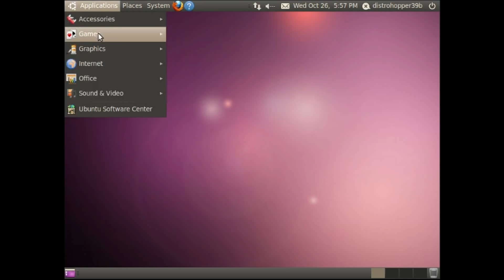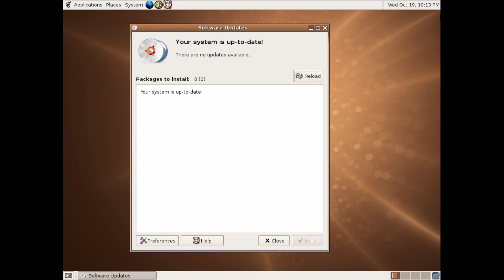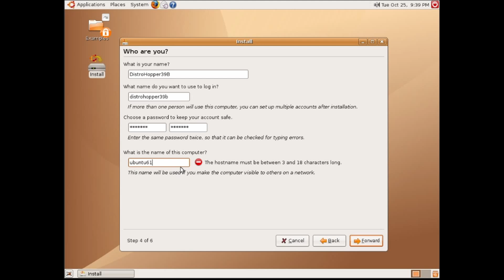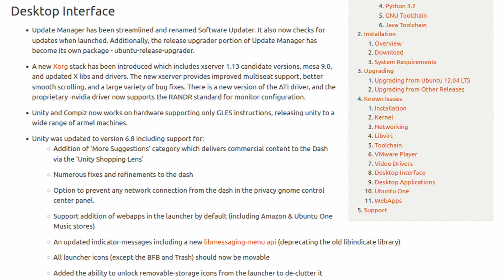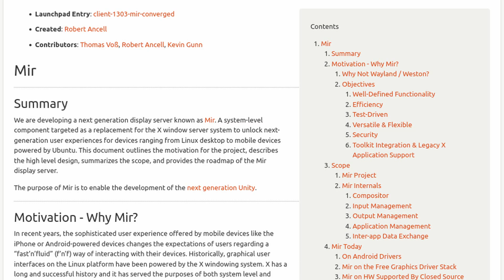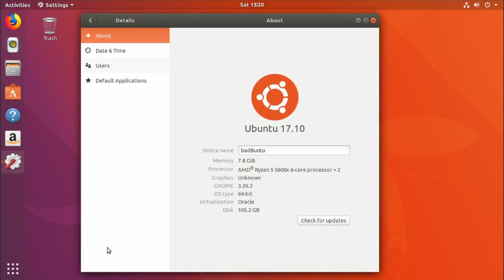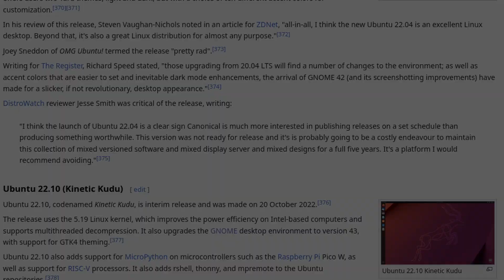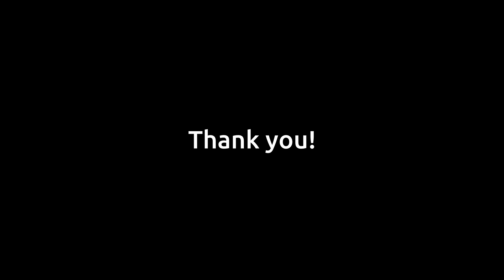The Rise and Fall of Ubuntu: What Happened? | Tech History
The date is October 20, 2004. On this day, the first ever version of Ubuntu Linux was released. Whatever you think of Ubuntu nowadays, the immense impact that it has had on the Linux and open source community over the years is undeniable, and I think it’s important to take a look back at the history of Ubuntu. From an easier-to-install Debian, to one of the most influential– and controversial– Linux distributions of all time, this is the Ubuntu story.

Timestamps:
0:00 Intro
0:43 Chapter 1: Origins
2:58 Chapter 2: The GNOME 2 Era
6:00 Chapter 3: The First Taste of Controversy
8:01 Chapter 4: The Unity Era
10:39 Chapter 5: A Sudden Change
11:50 Chapter 6: The Unity Era
14:08 Chapter 7: Where does that leave us now?
15:14 Outro & THANKS!!
16:07 Credits